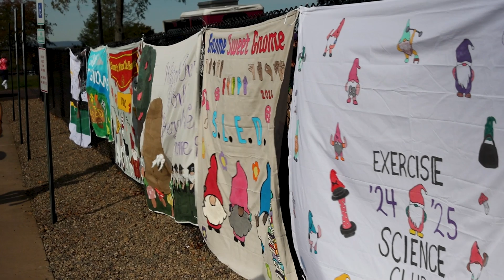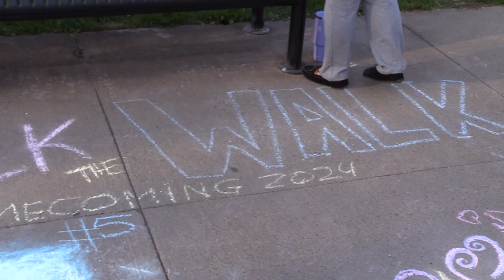Husky Headlines | Week of October 21st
First Edition of Bloomsburg University News: Husky Headlines
This episode covers the 2024 Homecoming events and more!

Producer & Editor: Addie Sondberg
Graphics: Abby Burke
Director: Ryan DePiero
Weather Anchor: Liz Mauser
Anchors: Sarah Dobson, Eric Wood
Chalk the Walk Segment: Maddie Bolger
Homecoming Segment: Eric Wood